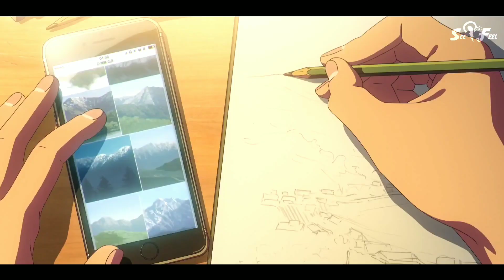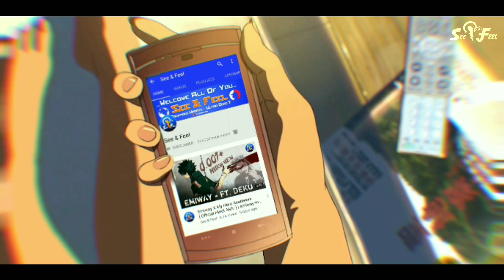SPARKLE - (Dekhe Jo Khwab Tere Saah) FT. Vivek Roy | Kimi no Na wa [Your Name] song in Hindi version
Kimi no Na wa (Your Name) ― Sparkle Song in Hindi Version 2019 ft. Vivek Roy

About AMV: AMV stands for Anime Music Video, a type of video edited by fans which mixes anime footage with popular music.

➥ Creation Series: Ultra Zero.7 [Video - 30]

ℹ️ Video's Information⤵
Video Editor: Prabhat Kumar(See & Feel)
Used Anime/Cartoon: Kimi no Na wa (Your Name) movie
AMV Language: Hindi
Used Editing App: KineMaster Pro

COVER SONG CREDITS:
►Song: Sparkle (Dekhe Jo Khwab Tere Saah)
►Singer: Vivek Roy
►Mixing and Mastering: WeWakeMusic

🎶 Song Lyrics :

Dekhu mai tujhko to yaha
Kehta hu tujhse to ye baatein ye meri
Chahu na jyada mai kabhi
Mile to mujhko hai abhi

Jiina na mujhko tere bin
Hoti subha ye meri bahon me teri
Milo na fir se tum mujhe khwaboon me
Kaho na mujhko alvida

Agaya hai pal ye fir
Yadei teri leke mai udd chala hu
Jo bhi tum chaho bolo na
Sunu mai teri har kahani

Likhi jo batei teri aaj
Dil ki kitabo ke to har panno me
Teri hi yadon me to mai khoya hu
Janu na tum to ho kaha

Dekhe jo khwab tere sath
Tum aur mai yahi kahi
Hatho me hath dale hum
Aur chal pade jaha na koi

Dekhu to mai to kaise
Chera ab ye
Chal pada hu mai to
Bas tere hi kareeb

Mai jaise chahu tujhe mai
Mai khoya kaha hu lapata
Muskurao mujhe dekh
Suno dil ki batei kya kehta

Tum ab kaha ho maihu yaha
Teri ahanto se hu behka

Na chahu tere bin kisiko ko
Mai hu kehta
Na tere bina lage ye dil
Tu aja baho me yaha..